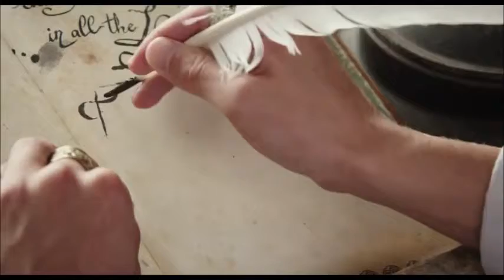SpongeBob A Sponge Out Of Water Visual Distortion Movie Review